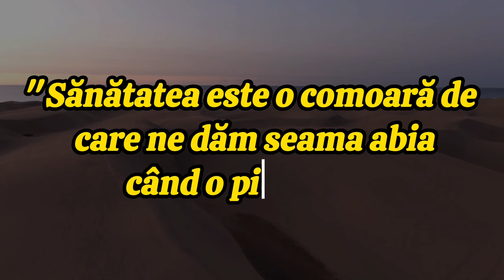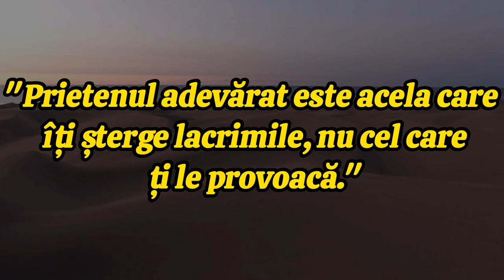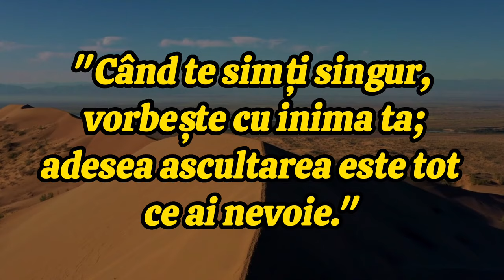Proverbe din Kuwait | Înțelepciunea Orientului Mijlociu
proverbe Kuwait
citate Kuwait
proverbe Asia
citate Asia
proverbe Orientul Mijlociu
citate Orientul Mijlociu